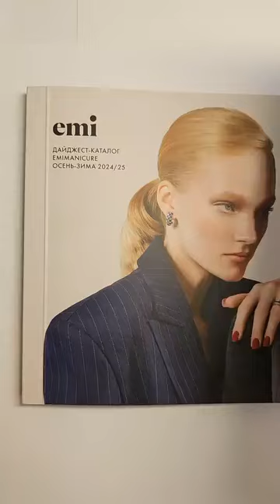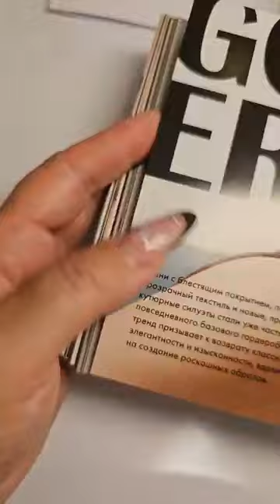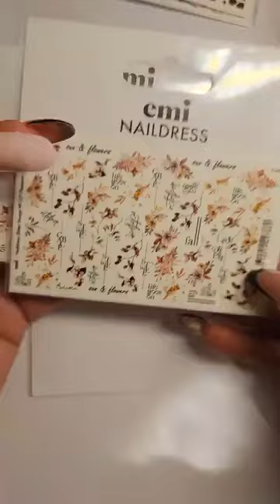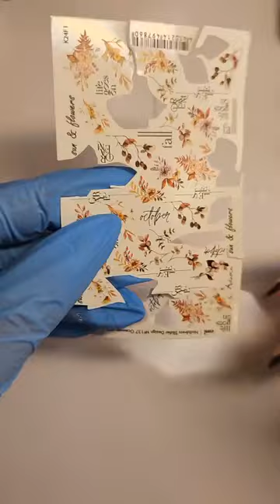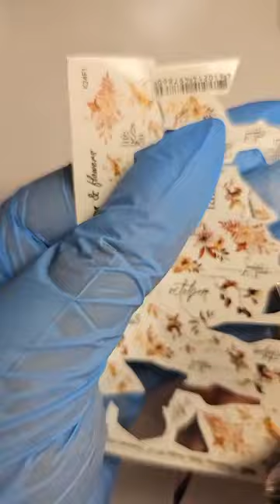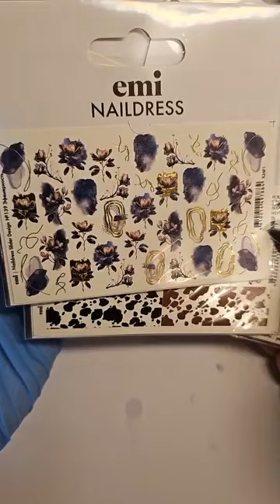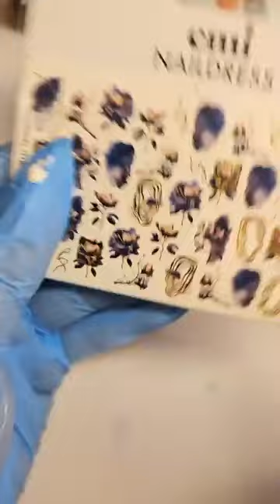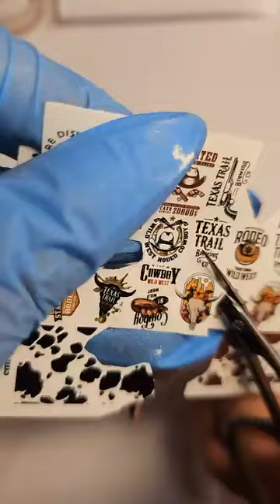Прямой эфир Натальи Каклюгиной Маникюр с новыми Naildress 136-139.